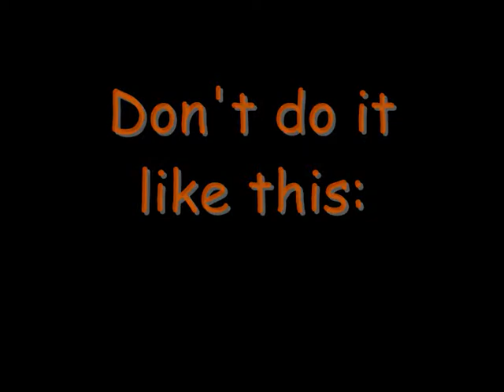skaten is geil